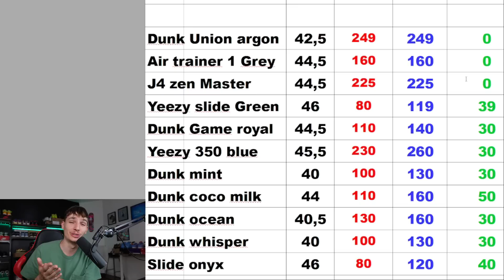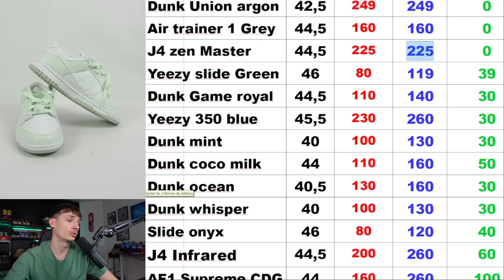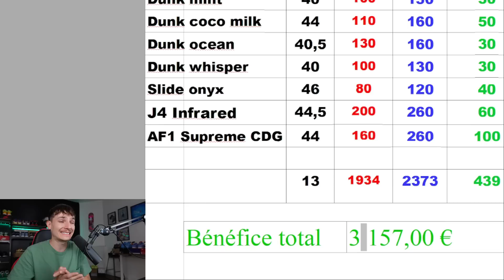J'ACHÈTE 10 Paires pour les REVENDRE 💰 J’arrête le Resell de Sneakers ?! 😭